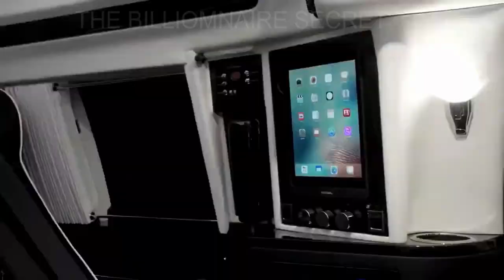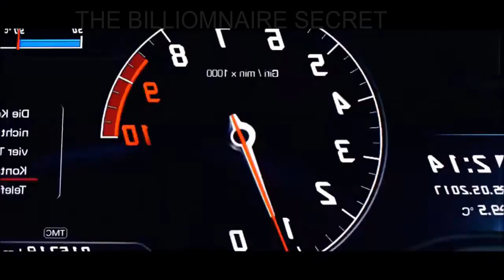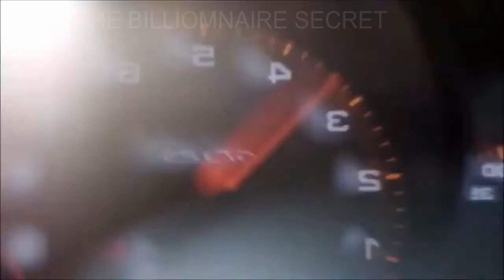BILLIONAIRE💸HOME LUXURY LIFESTYLE Visualization💲2021Billionaire Entrepreneur Success Motivation #106